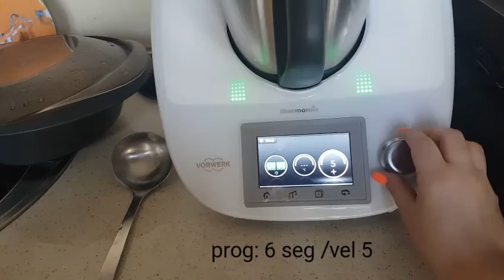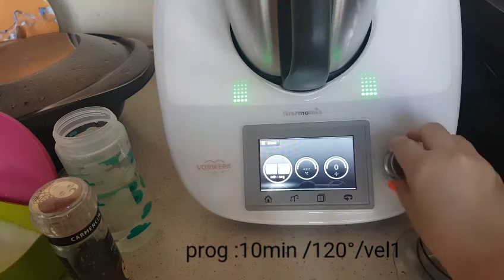ALBONDIGAS DE CARNE EN THERMOMIX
Hola a todos bienvenidos una vez más al canal!
os traigo un vídeo para enseñaros a hacer albóndigas en la Thermomix muy fácil y muy ricas a la vez saludables porque no se hacen fritas muy recomendado

*** soy la creadora original 100% del contenidos te todos mis videos !***